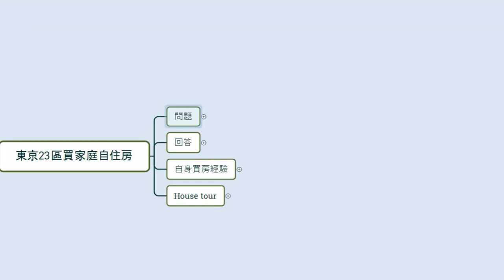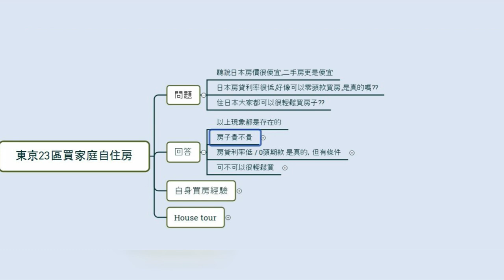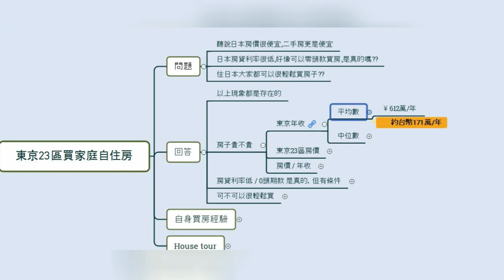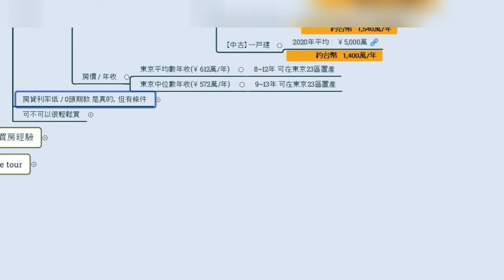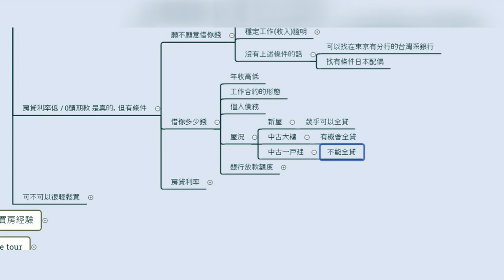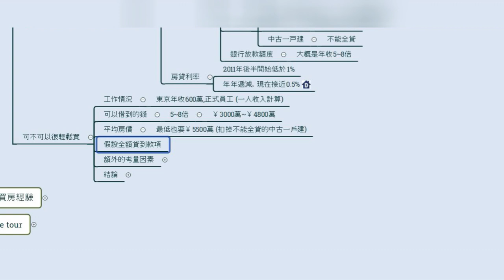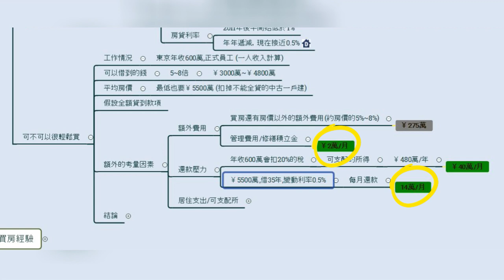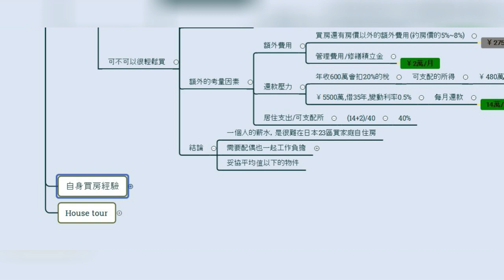日本買房｜東京23區買房超容易?（基礎篇）｜低房價? 低房貸? 零頭期款?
網路上的常常有日本房市比起中華圈房市
就是低房價，低房貸，零頭期款的印象。
常常有人問我住在東京上班是不是可以很輕鬆地購買房子。

低房貸，零頭期款是整個日本一致基準，但日本房價呈兩極化。
整理了東京年收,東京23區房價的資料，以及額外費用
用還款壓力(居住費用/可支配所得)讓大家來評斷
東京的上班族是不是可以輕鬆地購買自住的小家庭房。

0:00 1️⃣引言
1:27 2️⃣東京23區房子貴不貴?
          *東京年收:
          *東京23區房價:
            ● 大樓房價
4:16 3️⃣低房貸，零頭期款的條件
6:05 4️⃣可不可以在東京23區輕鬆買房子

◆Nana一人商品會議的日常◆

◆音樂來源◆
Kevin MacLeod創作的「Merry Go - Distressed」是依據 創用 CC (姓名標示) 4.0 授權使用。